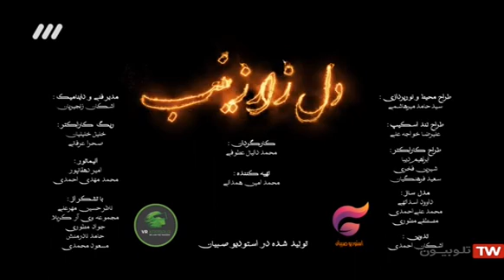Mahmud Karimi - Dele zare Zeynab - دل زار زینب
نوای دیجیتال